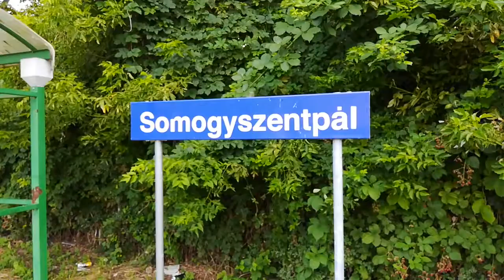Mk48-2008 runs round her train at Somogyszentpál on the 18th July 2019.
Mk48-2008 runs round her train at Somogyszentpál on the 18th July 2019. Somogyszentpal is the Southern terminus of the 760mm gauge Balatonfenyves Kisvasut.